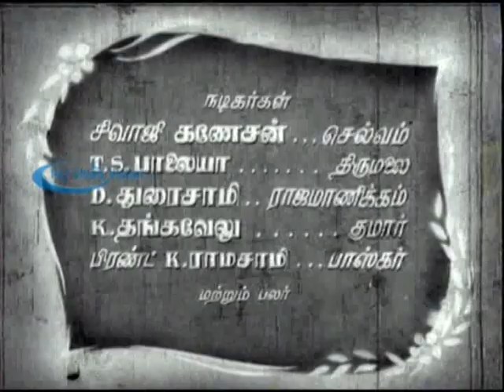ANBU FILM TITLE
1953 ல் வெளியான நடிகர் திலகம் சிவாஜி கணேசன், நாட்டிய ராணி பத்மினி நடித்த இந்த '' அன்பு '' என்ற திரைப் படத்துக்கு வசனம் எழுதியது கவிஞர் விந்தன், இசை T.R.பாப்பா , இயக்கம் M.நடேசன் .